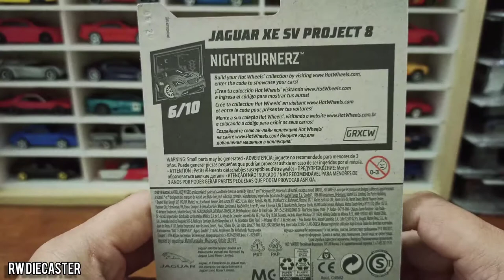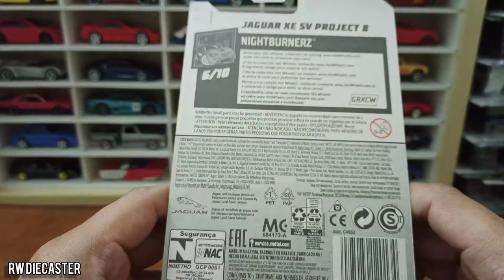Hotwheels Jaguar XE SV PROJECT 8